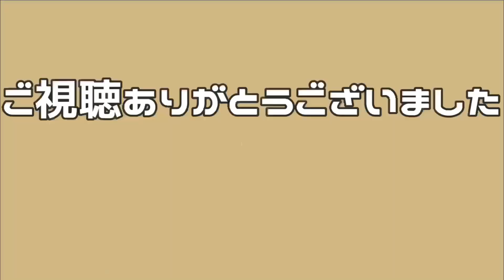【Love in the air】胸糞からの幸せエンドは最高でしかない！EP.7 reaction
変な時間で大変申し訳ないっっ